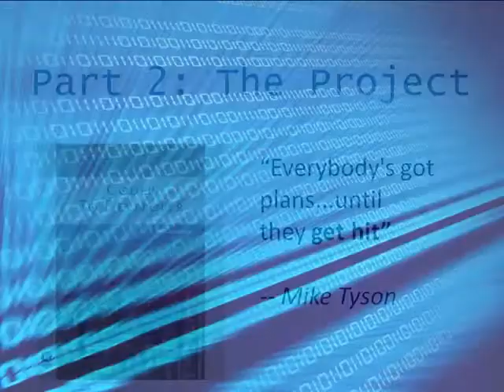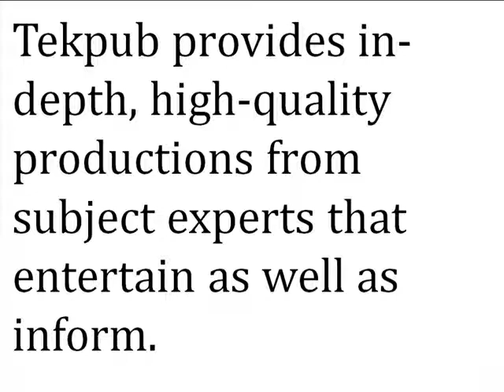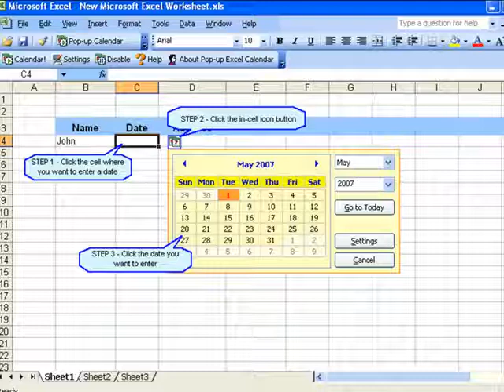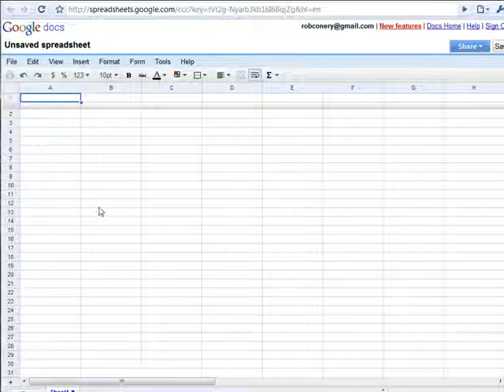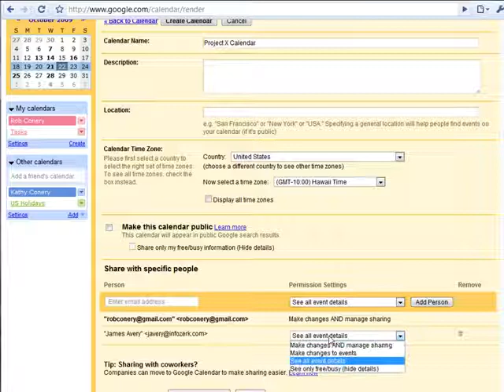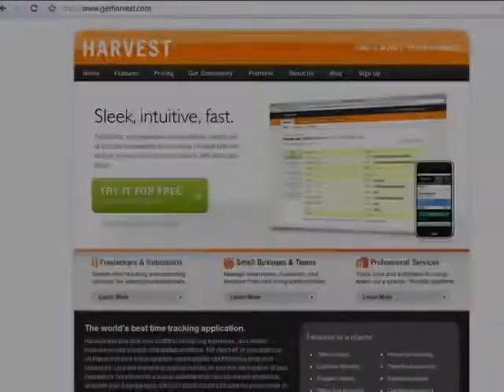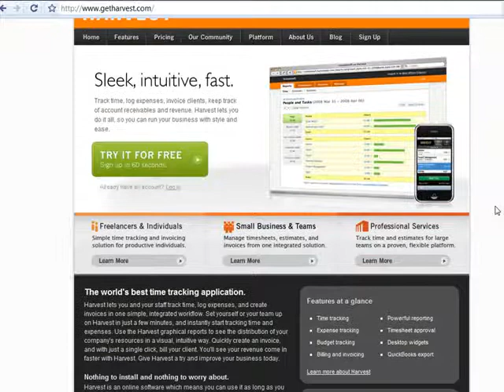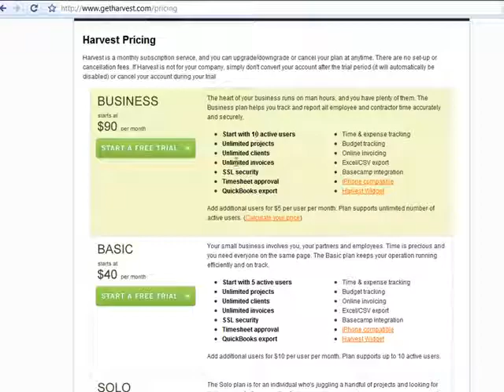Tekpub: Coder to Developer Episode 2 - The Project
In this episode I talk about things to consider when you finally get the chance to setup your own project as lead developer.